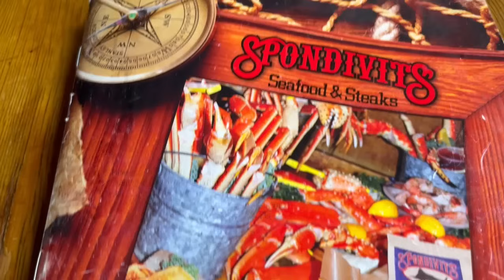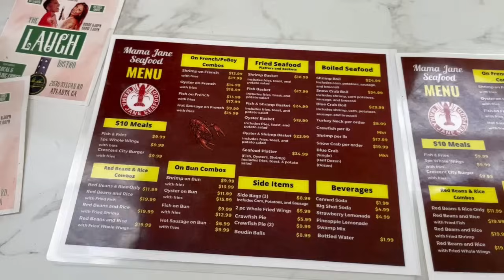Walt Pool Party Went Down! Moms Stole The Show….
Im excited to bring the vibes, laughs, and just being my authenic self.